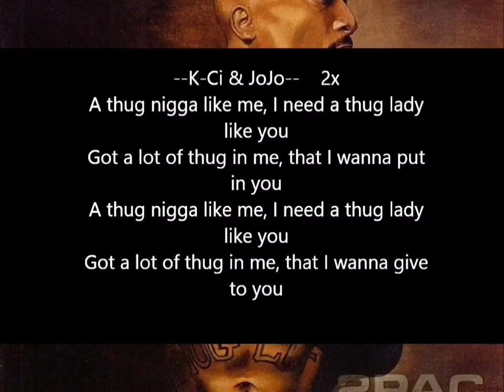2Pac - Thug N U Thug N Me (Jamie Remix)(High Quality Extreme Bass Boosted)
VIDEO IS COURTESY OF @FenerliToto

2Pac – Thug In U, Thug In Me (OG) (Version I) with Jewell
Producer: Johnny “J” Jackson
2Pac – Thug In U, Thug In Me (OG) (Version II) with Jewell
Date: November 3, 1996
Samples: Michael Jackson – Liberian Girl

Featuring: K-Ci & JoJo
Produced By: Johnny J
Written By: Jewell, Johnny J & 2Pac
Release Date: March 27, 2001
Backing Vocals: K-Ci Hailey & JoJo Hailey
Remixer: Jamie Jones, Martin Kember & Jason Pennock
Digital Editor: Claudio Cueni
Mixing Engineer: Claudio Cueni
Mastering Engineer: Brian Gardner
Label: Amaru Entertainment, Death Row Records & Interscope Records
Remix Of: 2Pac (Ft. Jewell) – Thug N U Thug N Me (Original Version)